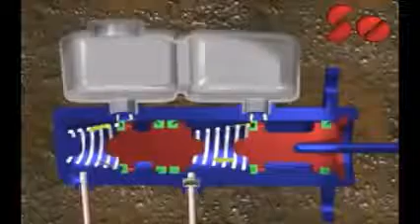Tandem Brake Master Cylinder Operation